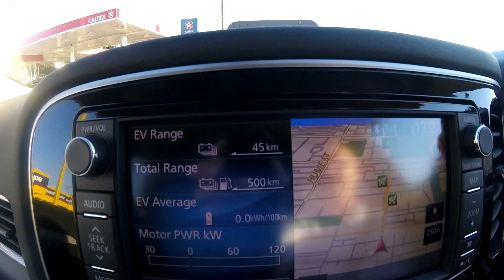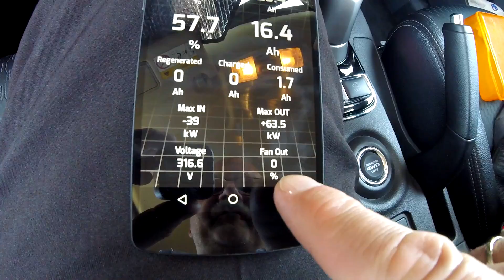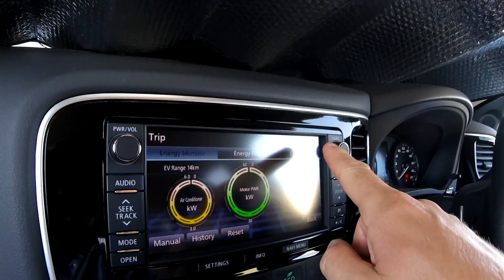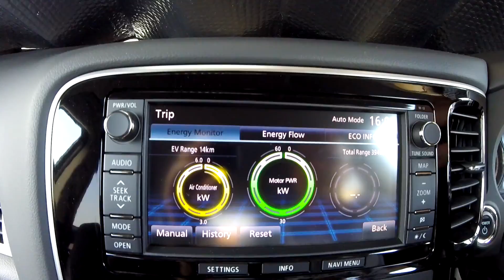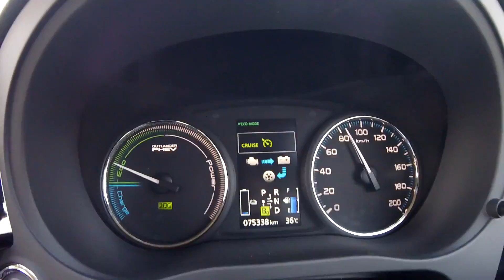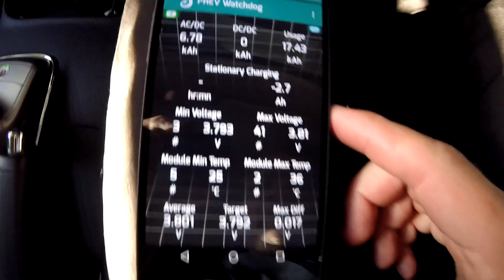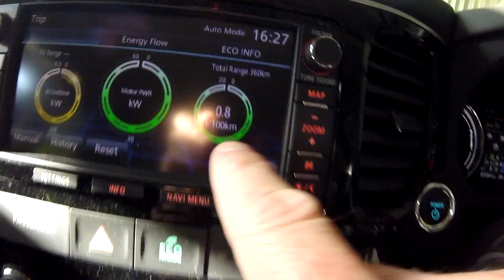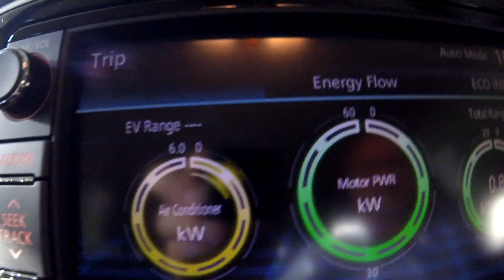EP136.3 - Do we need a software update to fix the battery cooling in the PHEV?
The newer models of the PHEV also cool the battery when AC charging. Is this the fix for all PHEVs in hotter climates?

I also have another small update in regards to Mitsubishi...